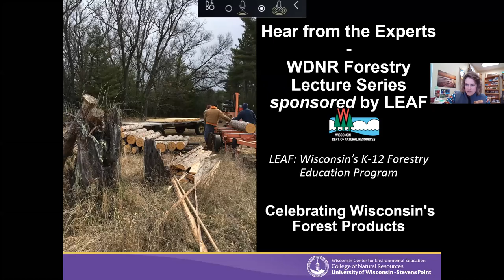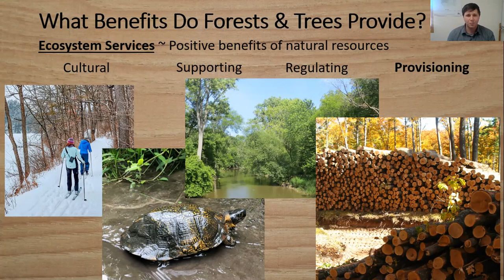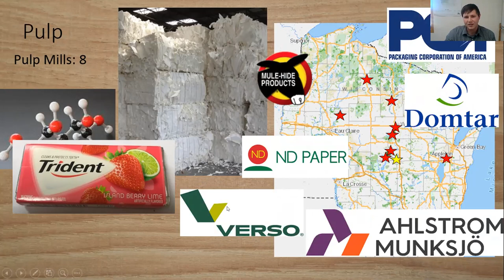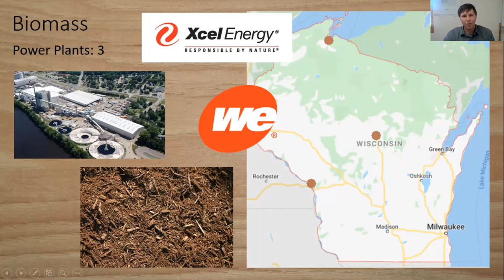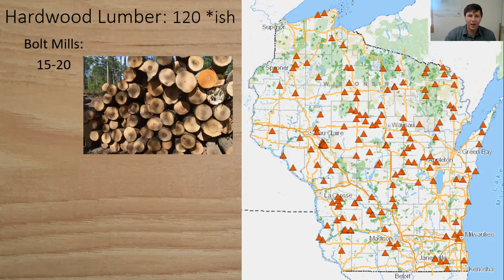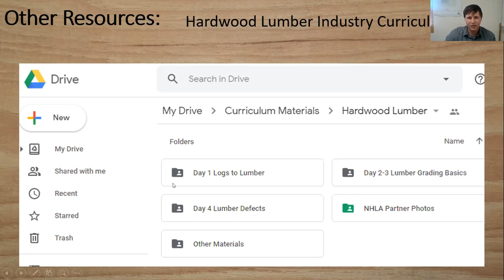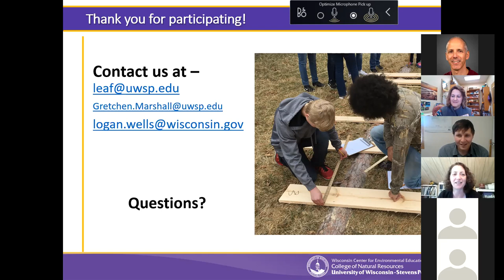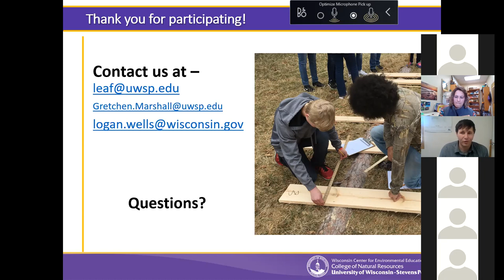Celebrating Wisconsin's Forest Products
Discover products made from forests in Wisconsin and the importance of markets to sustainable forestry. Logan Wells, a DNR Forest Product Services Specialist, will discuss global marketplace impacts and other changes impacting the industry, how Wisconsin producers are adapting to change, and share information about innovative products on the horizon. Forest Products Week is the third week of October, so make a plan to showcase to students how vital forest products are to Wisconsin.